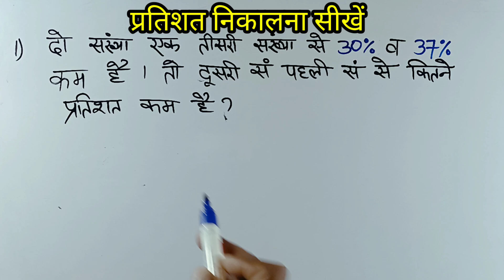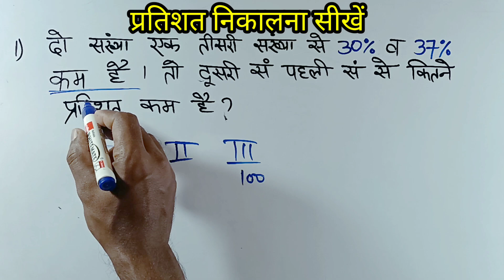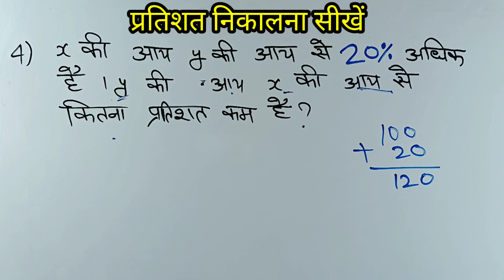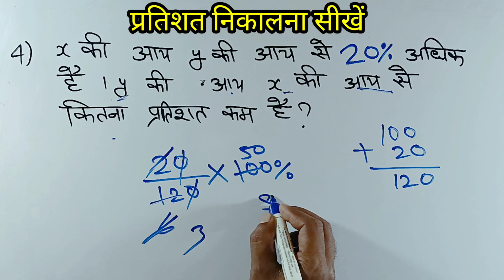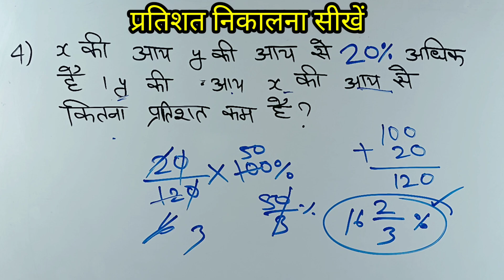pratishat kaise nikale | प्रतिशत निकालने की ट्रिक | pratishat nikalne ka short tarika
pratishat kaise nikale | प्रतिशत निकालने की ट्रिक | pratishat nikalne ka short tarika ‎@wifistudy

video highlight
is video me aap sikhne vale hai
ki pratishat kaise nikale
in other bhasha me
प्रतिशत निकालने की ट्रिक
means ki pratishat nikalne ka short tarika

or aap is video ko dekhne ke bad aapke man me pratishat ko lekar advance percentage vale  Wale questions me koi saval nhi hoga

pratishat nikalne ka short tarika
प्रतिशत निकालने के लिए क्या करना चाहिए?
प्रतिशत निकालने का सूत्र क्या है?
अंकों का प्रतिशत कैसे निकाले?
400 का प्रतिशत कितना होगा?
₹ 100 का 20% कितना होगा?

100 का 25 परसेंट कितना होगा?
कैलकुलेटर में प्रतिशत की गणना कैसे करें?
120 का 20 परसेंट कितना होता है?
Result ki Percentage kaise nikale
मोबाइल से परसेंटेज कैसे निकाले
परसेंटेज question
percentage kaise nikala jata hai
percentage nikalne ki sabse aasan tarika
percentage
Mutual funds & Share market are risky before investing read all the documents carefully. We mean Gamdar Edu Team we do not force to invest in any Mutual Funds or Stocks. So kindly take Advice from Mutual Fund Distributor or Consultancy. We talked About Mutual Funds and Stocks in this video is not mean for Advisory/recommendation purpose. Calculators are for illustrations only and do not represent actual returns. Mutual Investments are subject to market risks; read all scheme-related documents carefully.